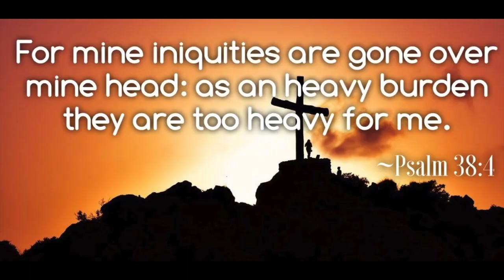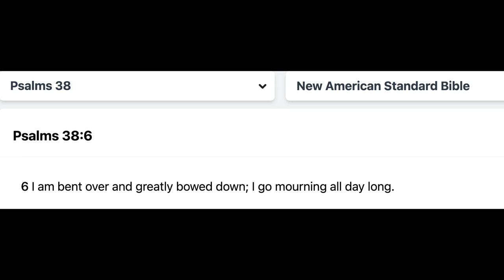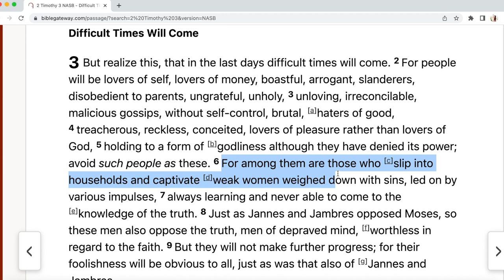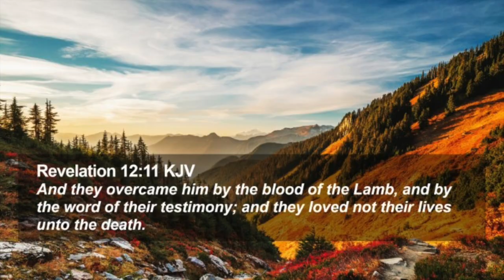GOD showed me HELL in a Dream!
You can send mail to Anna:
10312 Bloomingdale Ave Ste 108, PMB #107